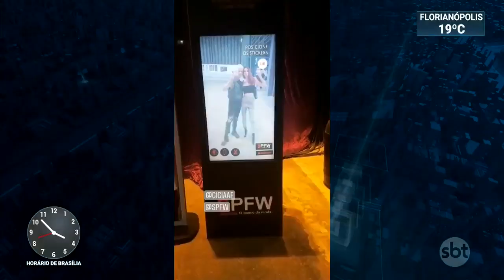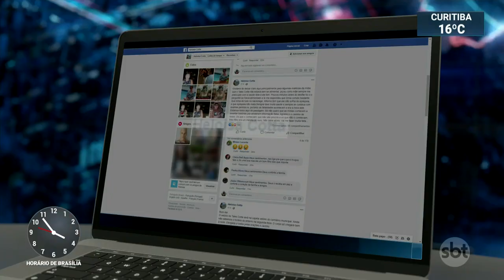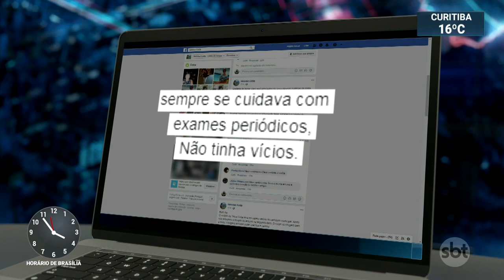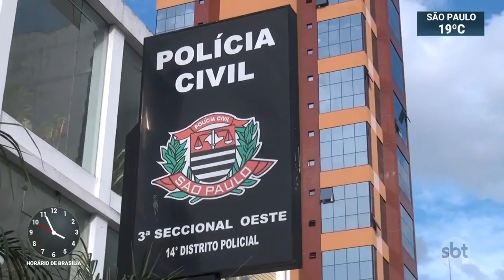Modelo que morreu durante desfile da SP Fashion Week será enterrado hoje | SBT Notícias (29/04/19)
Tales Cotta morreu depois de desmaiar durante um desfile, no último dia da São Paulo Fashion Week, no sábado.

O modelo, de 25 anos, passou mal na passarela, ao ser socorrido foi levado para um AMA, a cerca de 6 quilômetros do evento, mas segundo a Secretária Municipal de Saúde, ele já chegou sem vida.

A mãe de Tales utilizou as redes sociais para pedir respeito ao momento que a família está passando e para negar uma possível anorexia ou epilepsia do filho, suposições levantadas em um primeiro momento. Heloisa Cotta, também disse, que Tales sempre cuidou da saúde e fazia exames periódicos.

Amigos e o dono da agência que o modelo trabalhava fizeram as mesmas afirmações.

Tales Cotta será enterrado nesta segunda-feira no interior de Minas, em sua cidade natal, no boletim de ocorrência a sua morte foi registrada como morte suspeita, enquanto a polícia aguarda o laudo pericial.